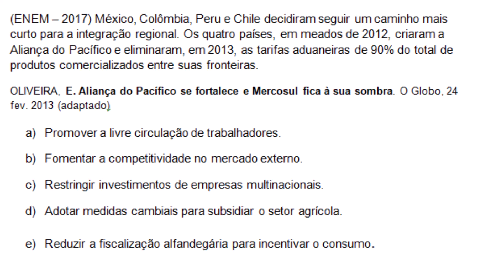GEOGRAFIA: América do Sul desenvolvimento e bloco econômico (RESOLUÇÃO DE EXERCÍCIOS) - Semana 6 #21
• Geografia - mérica do Sul desenvolvimento e bloco econômico (RESOLUÇÃO DE EXERCÍCIOS) - Professora: Ana Laura - Semana 6

• Teve dúvidas? Manda para o nosso plantão

(Fique ligado nos horários semanais da matéria)
Para mais informações e dicas, nos siga também no Instagram: @explicaenem!